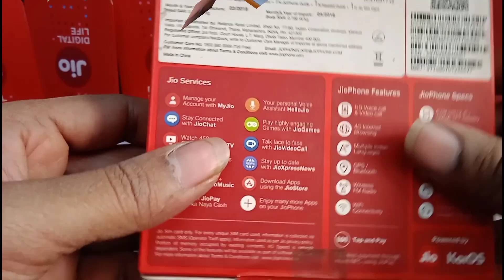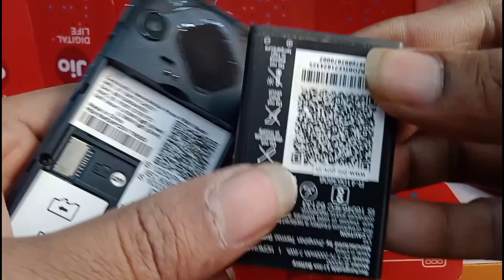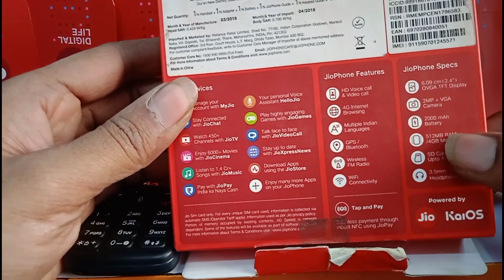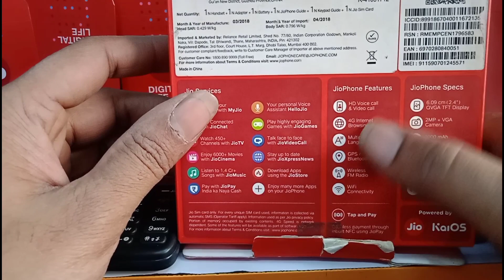jio phone 3 booking 2023 | new jio phone | jio new 4G feature phone 2023 unboxsing & review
how to new jio phone unboxing and review

 how to new jio phone F320b  unboxing and first lock

 how to jio phone 3 first impression

technical jee